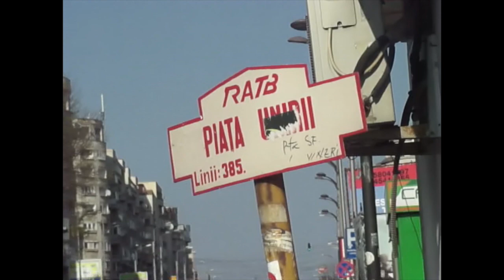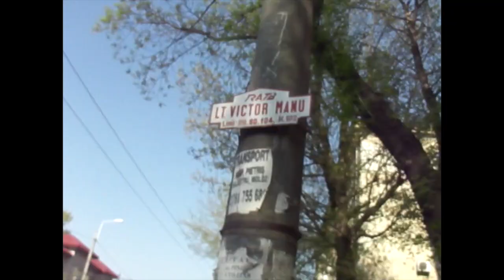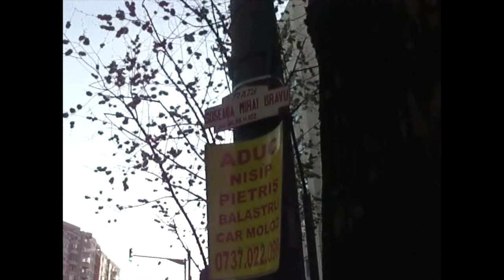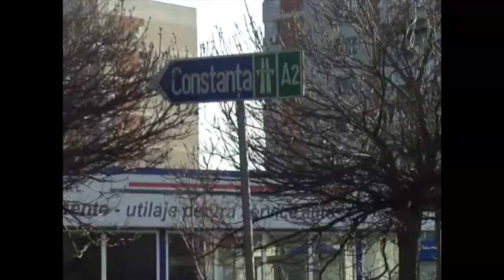Bus Ride to Nowhere | Tori Popescu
Cu ocazia zilei de 13, mi-am propus sa fac ceva mai special. Ca urmare, eu cu Lupino ne-am gandit sa luam un autobuz la intamplare si sa vedem unde ne duce. Asta am si facut, si iata ca am ajuns la Arena Nationala. :) Ne-am simtit super bine, am vazut locuri necunoscute de noi ale Bucurestiului si am filmat tot! De asemenea, puteti gasi postarea si pe blog-ul meu despre aceasta mini aventura (all English). Enjoy!